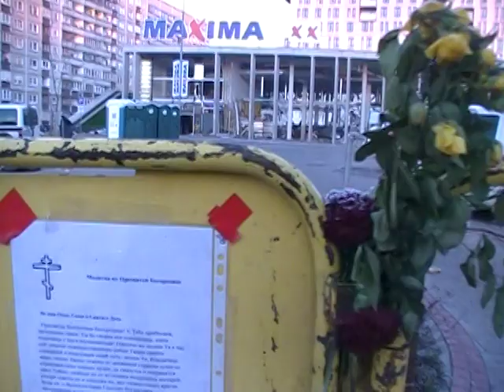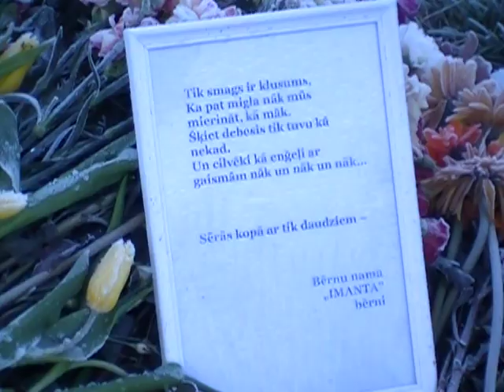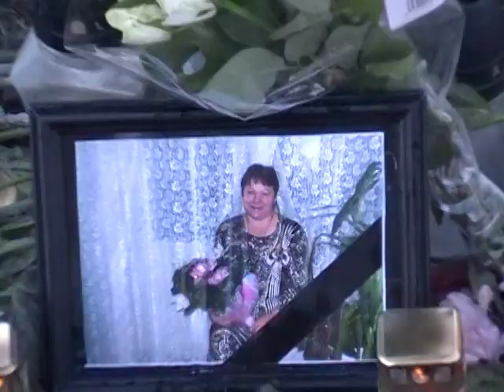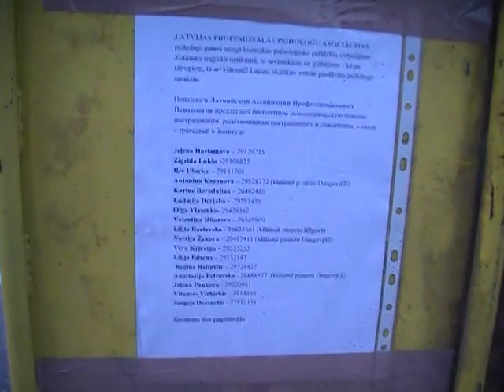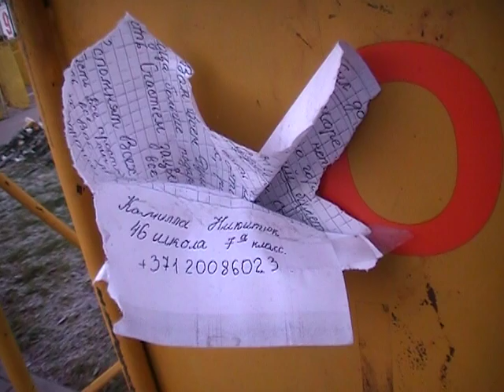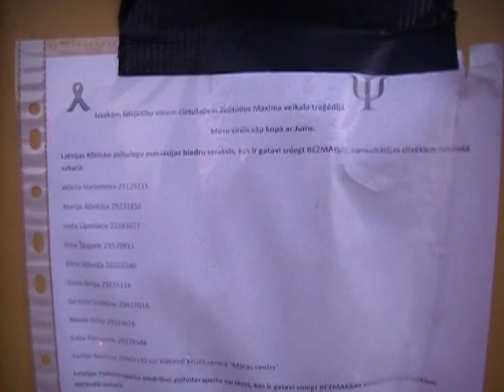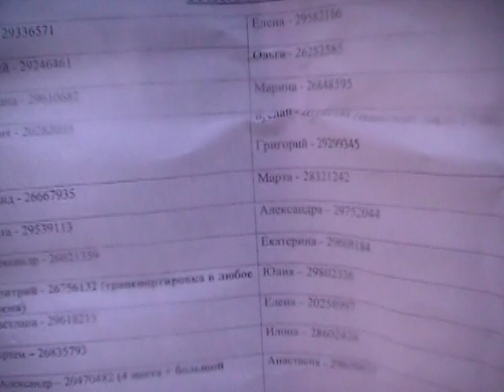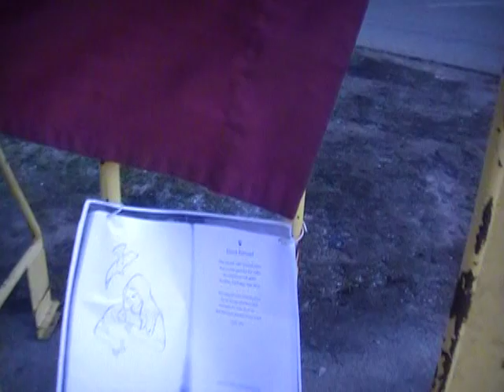Zolitūdes Maxima asaru kristālos 30.11.2013.1/2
Kopā sērojot arī neliela saruna ar Jāni Rožkalnu par jezuītu svēto trīsvienību - Bankas Vatikāna Pentagons, kas dod imunitāti deputātiem kas pieņem likumus kas uz viņiem pašiem neattiecas. Deputati īstenībā ir šīs jezuītu valsts pilsoņi, jo tie pakļauti jezuītu trīsvienības valsts likumdošanai - par to izsmeļoša intervija angliski ar Rutgeru manā kanālā pirmajā lapā. Filmē un stāsta Ditta Rietuma